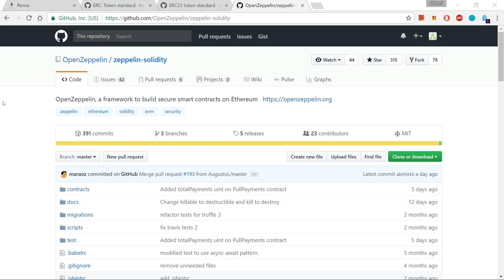It's too easy to launch ICO - part 1 - Intro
This video is part of series of videos on ICOs and ERC20 tokens.
Part 2 - ERC20 tokens
Part 3 - ICO - soon

As ICOs becomes more ubiquitous, I start to get the feeling that many investors are rushing in without fully understand how generic most ICOs are, at least in terms of the basic code behinds it.
Most current tokens that are issued using ICOs are almost copy-pasted from previous implementations and are holding very little technological improvements over their predecessor.
Now, by no mean I'm here to disparage these projects that are issuing tokens to the public using ICOs (at least not all of them). But I really get the sense that most investors don't truly understand just how generic the codes really are.
And I wanted to mitigate this gap of knowledge.  Both to encourage future investors to become more informed, and to encourage future developers to maintain good practice when creating such token.